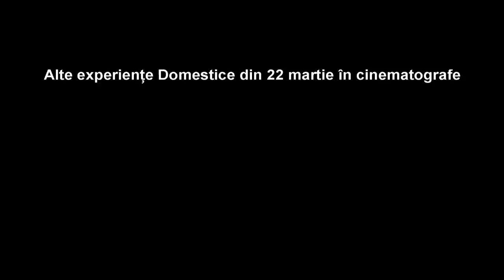Paula Seling | Povesti domestice | 4 Proof Film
Domestic este o poveste despre oameni care mănâncă animalele pe care le iubesc şi animalele care iubesc oamenii necondiţionat. Un iepure, o găină, o pisică, un câine şi un porumbel trec prin viaţa personajelor principale, influenţându-le evoluţia. Cu un imaginar minunat, dar şi dureros de real, Domestic este povestea copiilor, adulţilor şi animalelor care convieţuiesc sperând la o viaţa mai bună.

Regie: Adrian Sitaru
Distribuție: Adrian Titieni, Gheorghe Ifrim, Ioana Flora, Clara Vodă, Sergiu Costache, Dan Hurduc
Scenariu: Adrian Sitaru
Producător: Monica Lăzurean-Gorgan
Imagine: Adrian Slilișteanu RSC
Montaj: Andrei Gorgan, Adrian Sitaru
Sunet: Tamas Zanyi, Gabor Balasz
Scenografie: Cristian Niculescu
Costume: Mădălina Ionescu
Muzică: Sebastian Zsemlye, Adrian Sitaru
An: 2012
Categorie: Lungmetraj
Gen: Comedie
Durată: 85 minute
Subtitrări: Engleză

Producție România – Germania. Proiect finanțat de CNC cu 977.811 lei în cadrul sesiunii de concurs iunie–iulie 2010.
Distribuitor 4 Proof Film

Comedia Domestic a lui Adrian Sitaru, Domestic le răspunde curioşilor la întrebarea "Ce gust are dragostea preparată la cuptor?". Al treilea lungmetraj al lui Adrian Sitaru vorbeşte despre un fel de Arcă a lui Noe pe verticală, aşezată pe etajele unui bloc în care vecinii şi animalele lor dezvoltă legături complicate care, de cele mai multe ori, sfârşesc fie în suc propriu, fie în sânge. Posterul oficial al filmului regizat de Adrian Sitaru, lansat astăzi, este o creaţie a artistei Ann Mei, din Rusia.

„Mi-am dorit un film simplu, amuzant dar şi emoţionant. Inspirat în mare măsură din copilărie, filmul se bazează pe câteva poveşti cu animale domestice (şi nu numai), copii şi părinţii acestora. Să ne uităm puţin în jurul nostru: câţi oameni sunt în parcuri şi pe străzi cu animale, câţi dintre vecinii noştri nu au măcar un acvariu sau un papagal, uitaţi-vă cât de mult sunt prezente în viaţa noastră animalele, în reclame TV, în cântece, în numele de familie, poveşti, filme, internet. Cred că avem o mare nevoie de animale şi ele de noi, de aici am realizat cât de mult ne iubim şi ne mâncăm în acelaşi timp, la propriu, animalele", spune regizorul Adrian Sitaru.

Din distribuţie fac parte Adrian Titieni şi fiica sa, Ariadna Titieni (12 ani), Gheorghe Ifrim, Clara Vodă, Ioana Flora, Sergiu Costache şi Dănuţ Hurduc (9 ani). Pentru mai multă savoare, lumea din Domestic e întregită de câţiva colegi simpatici de platou: un iepure, un porumbel, o găină, un câine şi o pisică. Domestic este al treilea lungmetraj al lui Adrian Sitaru după Pescuit sportiv (2008) şi Din dragoste cu cele mai bune intenţii (2011), ambele premiate în numeroase festivaluri.